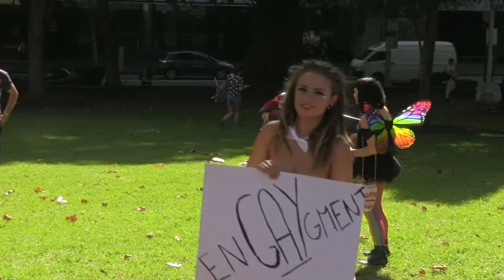Happy Mardi Gras 2015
Sydney Mardi Gras parade participants get ready to display their colours with pride. Shouting for human rights, their message sprinkles rays of delight, while priming for change the tens of thousands who attended.